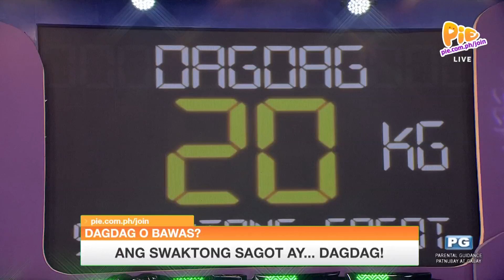DAGDAG BAWAS (2/2) | April 21, 2023 | PIE Channel